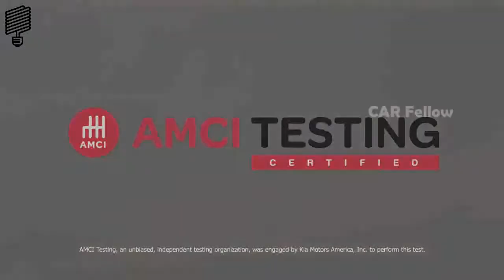Stinger GT vs Porsche Panamera vs BMW 640i AMCI Test | Kia